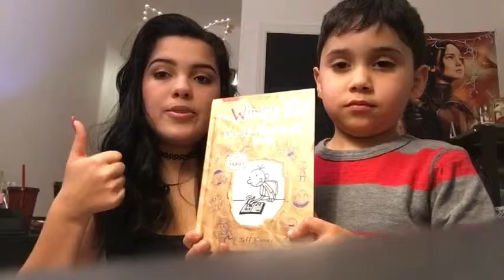First Q&A video!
Hiii! This is my first YouTube video ever. I may be posting more later on, for now enjoy 🙂